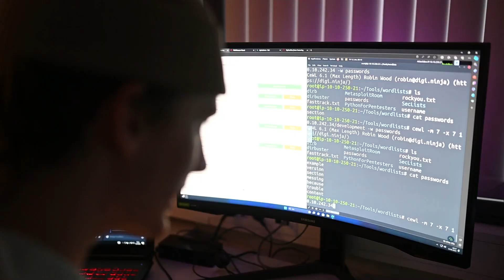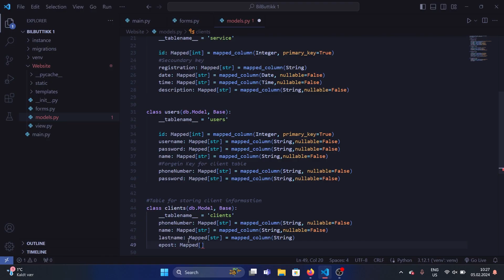Informasjonsteknologi og medieproduksjon - Mysen VGS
Informasjonsfilm om linjen IM ved Mysen videregående skole. Laget av VG2 Medieproduksjon våren 2024.